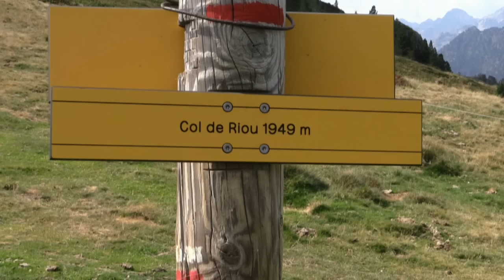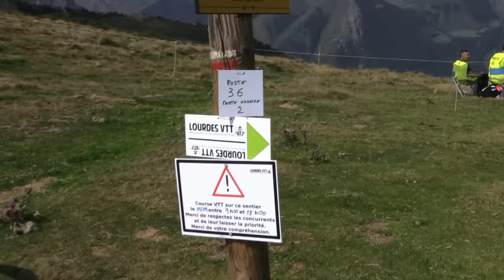rando vtt Pyr'Epic